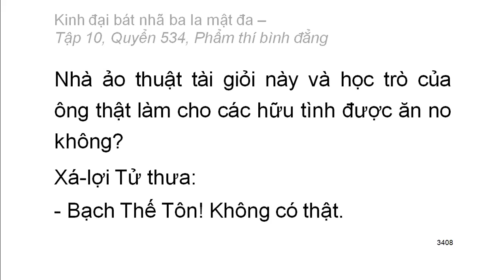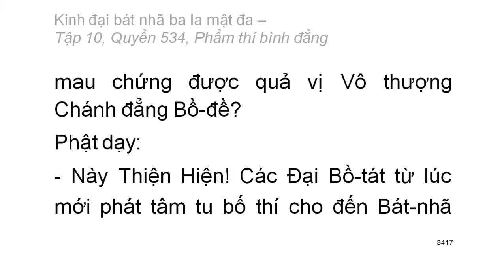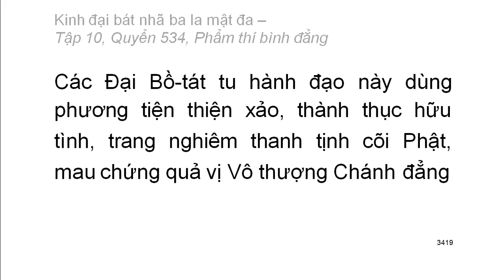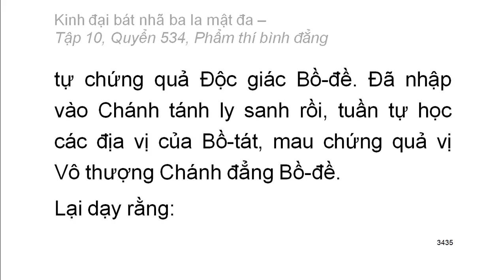600 quyển Kinh Đại Bát Nhã Ba La Mật Đa: Quyển .../600 (tiếp) (đọc lần 2) (rất hay)